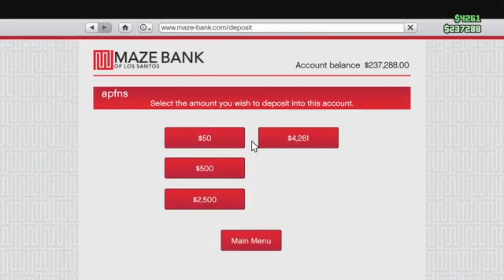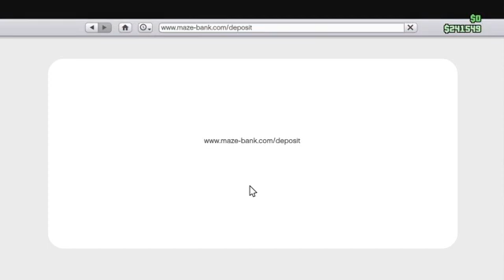apfns live xbox GTA Online 7.17.22 Am shift